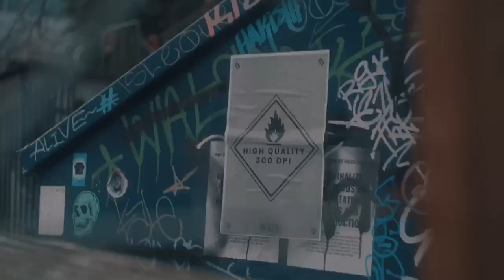POSTER PACK! Give Your Photo Edits Some Pop!